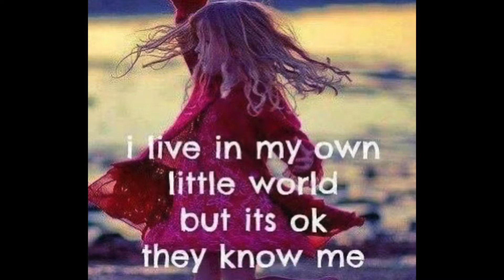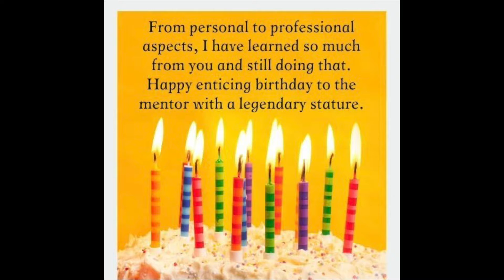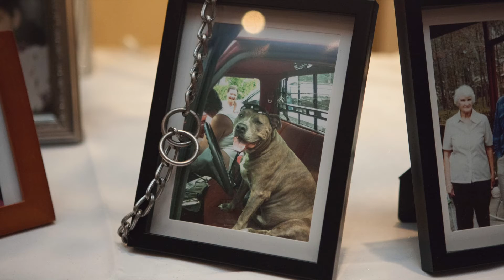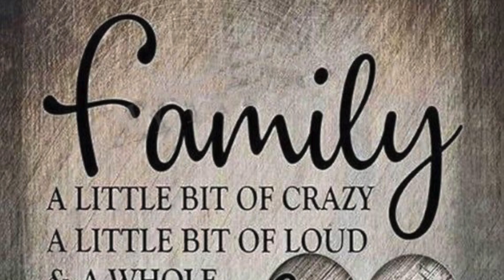Beck Birthday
Matt, Jackie, Spike and Mousie.